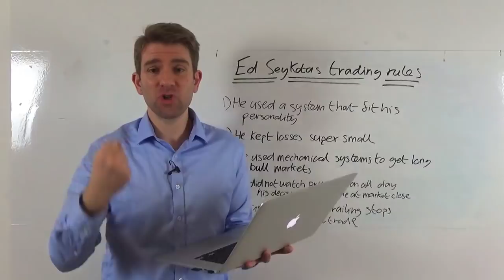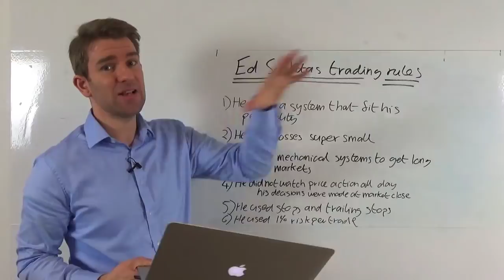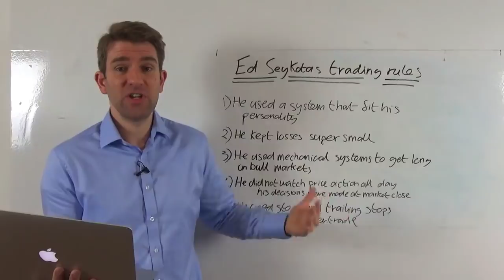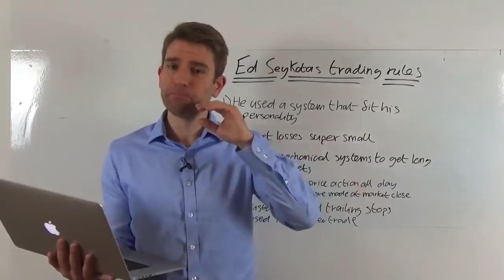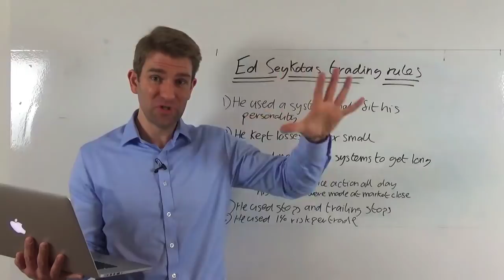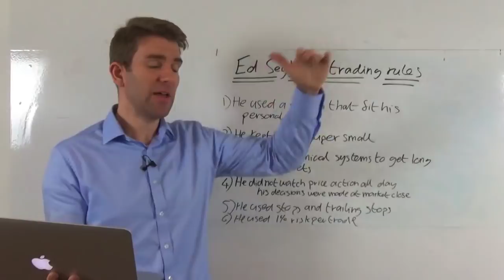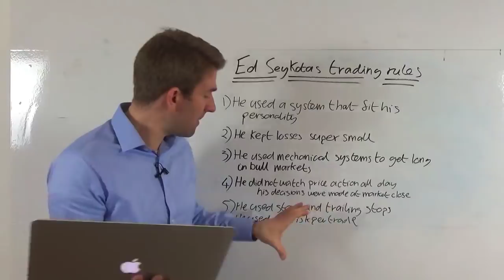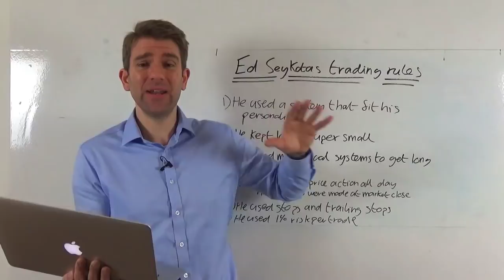Market Legend Ed Seykota's 6 Top Trading Rules 👍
Ed Seykota's trading rules.  Ed was a legendary trend trader.
mechanical trading
Top Trading Tips From Market Legend Ed Seykota
1) He used a system that fit his personality.  There is no point in becoming a scalper if you don't like that quick decision-making and staring at a screen for a long time.  Likewise there is no point in becoming a swing trader if you don't like taking decisions slowly and methodically.
2) He kept losses super small.  You need to cut losses quickly within reason.
3) He used mechanical systems to get long in bull markets and he would follow trends.
4) He did not watch price action all day. His decisions were made at market close.
5) He used stops and trailing stops.  He used physical stop losses but also moved stops as the trend continued.
6) He used 1% risk per trade.  Speculate with only a small part of your net worth.